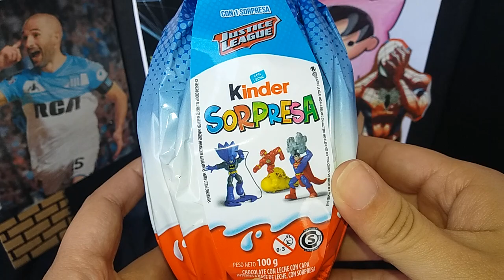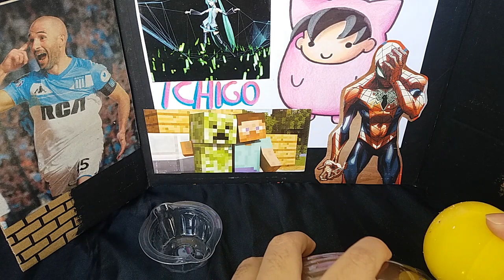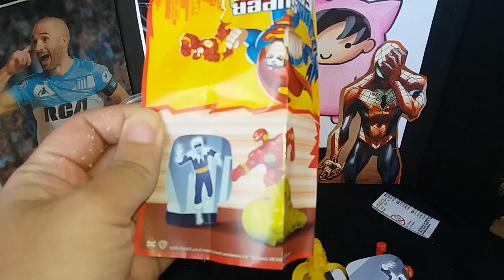ESPECIAL PASCUAS 2020 HUEVO KINDER GRAN SORPRESA!!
Buenas gente el dia de hoy les traigo el review del huevo mediano de pascuas de kinder con sorpresas de la liga de la justicia espero les guste